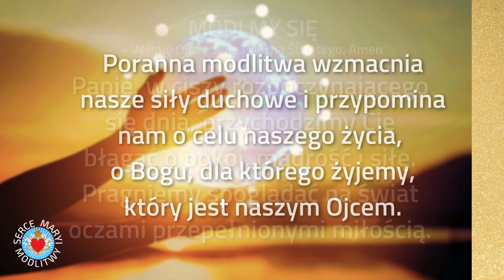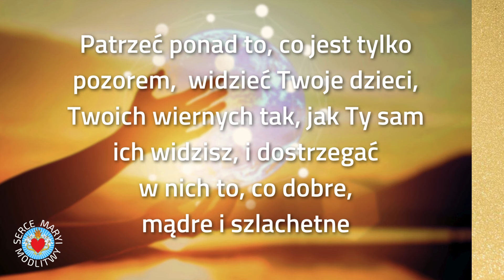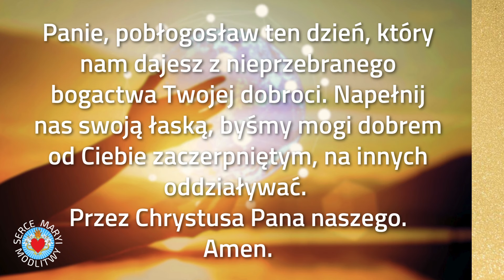MODLITWA PORANNA NA SOBOTĘ 3 MINUTY Z BOGIEM ❤️🙏❤️ ZAUFAJ BOGU + BŁOGOSŁAWIEŃSTWO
PIĘKNA MODLITWA PORANNA NA SOBOTĘ  3 MINUTY Z PANEM BOGIEM O ŁASKĘ, MIŁOŚĆ. ZAUFAJ PANU BOGU + BŁOGOSŁAWIEŃSTWO NA CAŁY DZIEŃ.